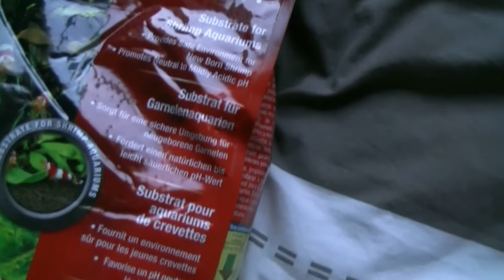Aquariumbodem voor garnalen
Fluval Stratum is een speciale bodembedekker voor garnaaltjes. Fluval Stratum heeft een poreuze structuur, ideaal voor de vestiging van bacteriën. Het bevordert een natuurlijke tot licht zure pH-waarde. De substraat zijn uiterst bevorderlijk voor nitrificerende bacteriën die zich daarin vestigen en vermenigvuldigen. Fluval stratum is ook goed voor garnalenkroost. Jonge garnaaltjes kunnen zich daar goed verstoppen.

In het filmpje zie de oude bodem die ik eruit heb gehaald aan het eind het resultaat met de Fluval stratum bodembedeking. Het water is nog wel wat troebel, over een paar uurtjes het het water weer optimaal en helder.